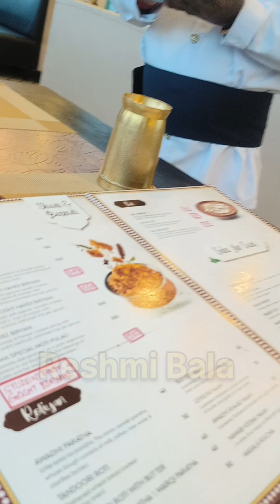আজকে আমরা বৃষ্টির মধ্যে গেলাম Awadh স্পেশাল মাটন বিরিয়ানি খেতে 😱 গিয়ে জমিয়ে খাওয়া দাওয়া করলাম 😋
আজকে আমরা বৃষ্টির মধ্যে গেলাম Awadh স্পেশাল মাটন বিরিয়ানি খেতে 😱 গিয়ে জমিয়ে খাওয়া দাওয়া করলাম 😋@Reshmibalaminivlog @reshmibala77